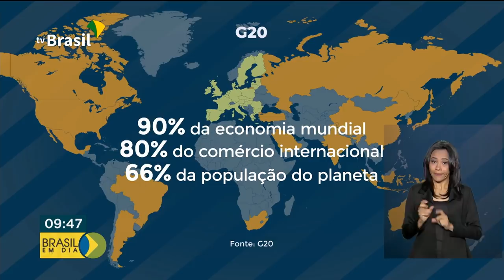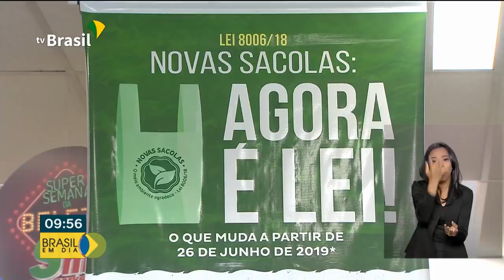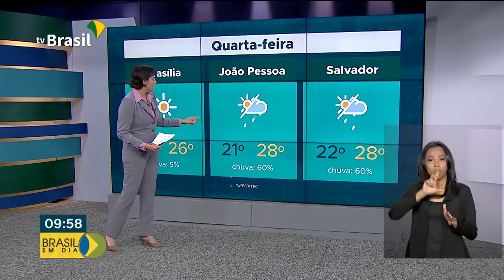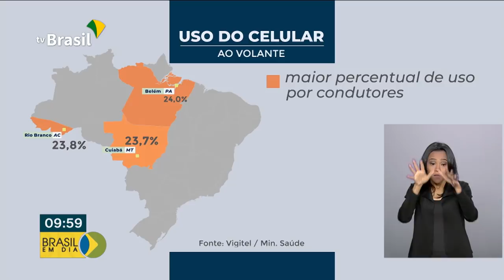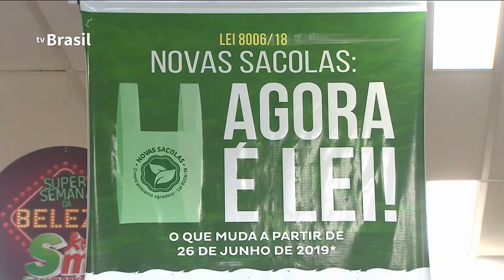Brasil em Dia - 26 de Junho de 2019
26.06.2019 - Presidente Jair Bolsonaro está a caminho de Osaka, no Japão, onde irá participar da reunião de cúpula do G20. E mais: lei que proíbe a distribuição de sacolas plásticas nos supermercados passa a valer hoje (26), no Rio de Janeiro.